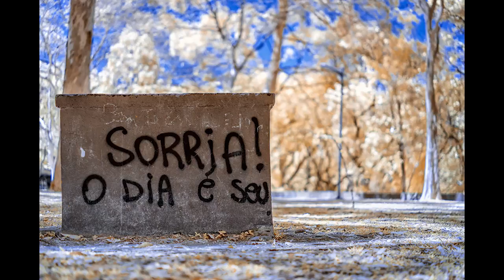Infrared Photography #1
Infrared Photography - by Glauco Oliani Meneghelli